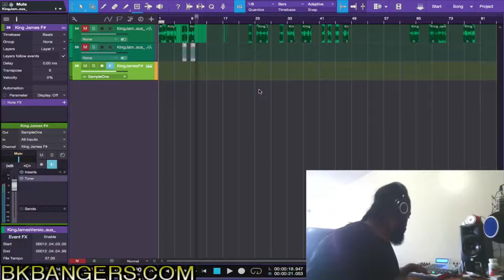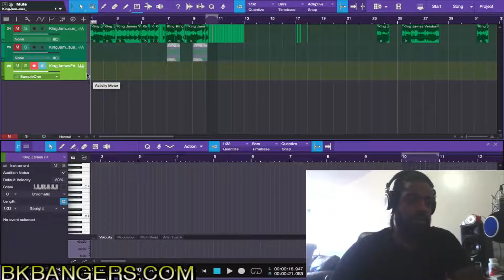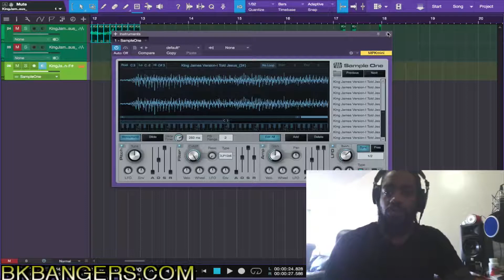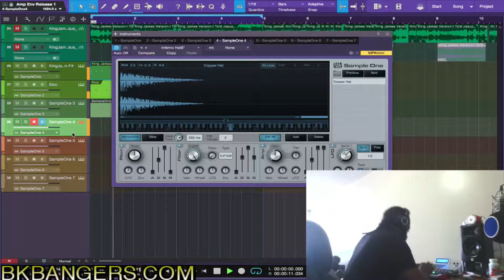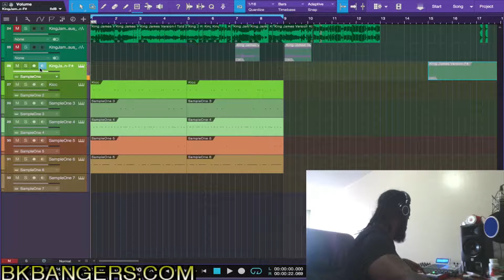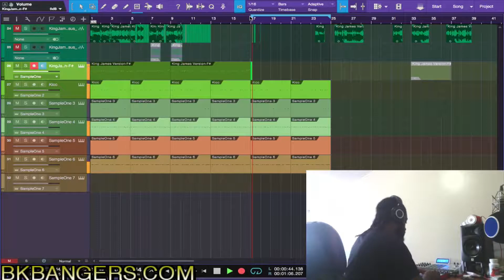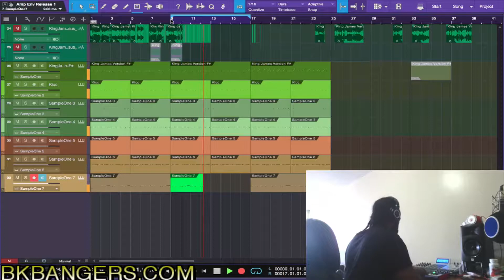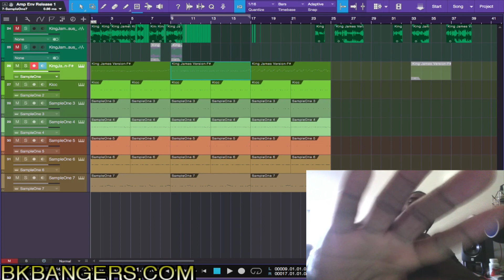King James Version | Samp Skool Sundayz ep 11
In this episode BK Samples an old gospel record.
drums from sound oracle inferno drums.